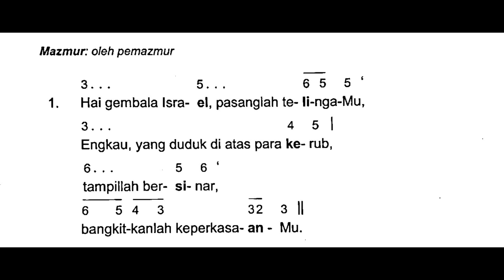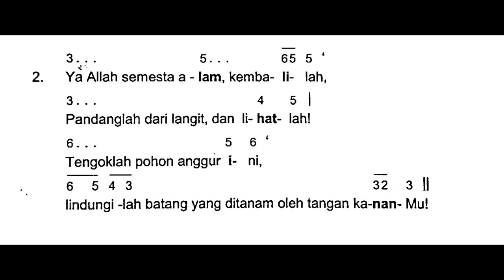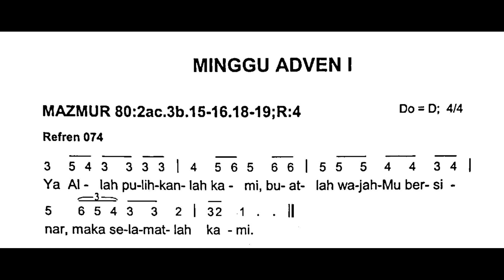[Edisi Baru] Minggu, 3 Desember 2023 - Mazmur Tanggapan MINGGU ADVEN I (Pertama) - Tahun B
Shalom!